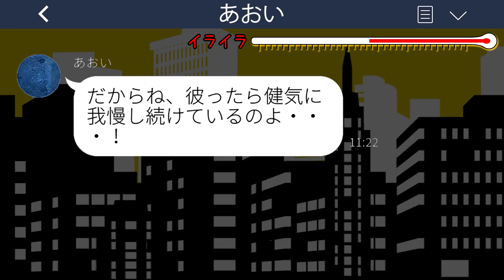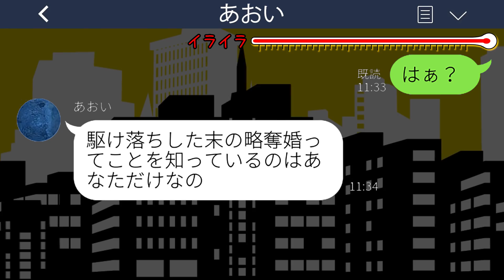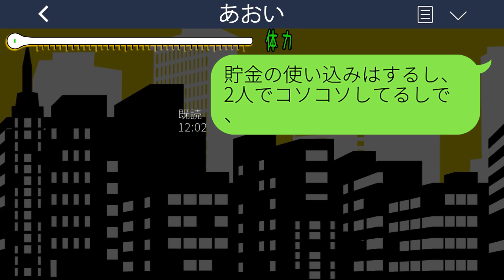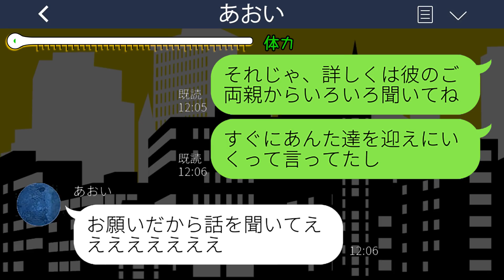【LINE】駆け落ちした元旦那&略奪女と妹の結婚式で再会「今後は親戚って事でw」→全力でお断りした結果、予想外の展開に...w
mizutiroさん